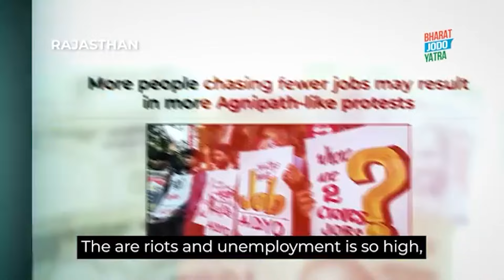झूठे सपने नहीं दिखाते, कांग्रेस पूरे करती वादे | Rahul Gandhi | Bharat Jodo Yatra | Congress